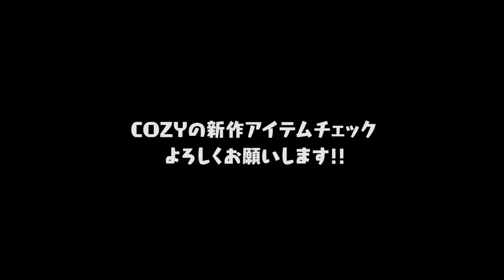2024S1の目玉ガチャはこれだ！大谷翔平コラボで大きく変わる？グランドオープン後のガチャはなにを回すべき？【プロスピA】# 2346